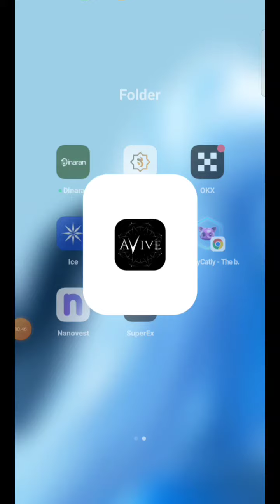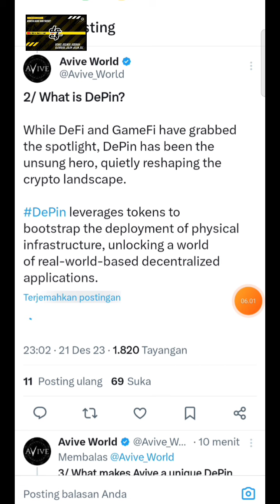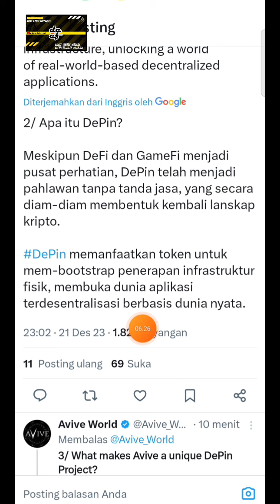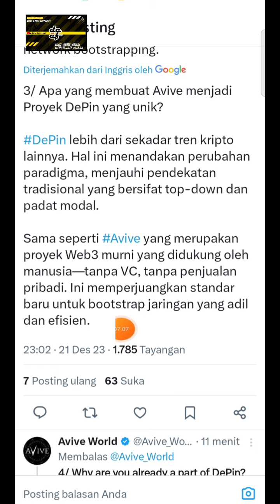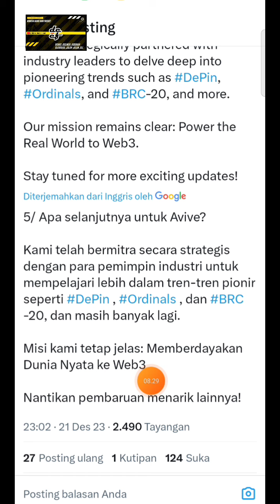SEPUTAR INFO || AVIVE❗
Link Pendaftaran Avive mining👇🏻

Invitation code:
fgg8cx

Kode Rujukan:
46242113